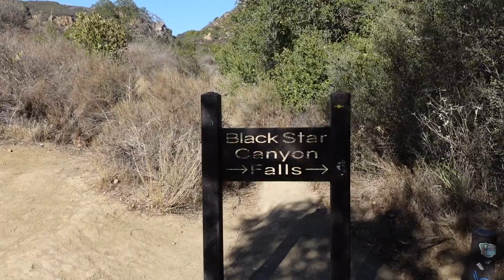Blackstar Canyon Hike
My all-time favorite hike.